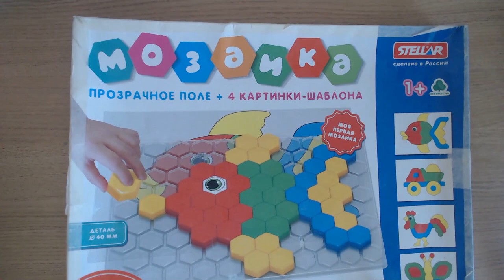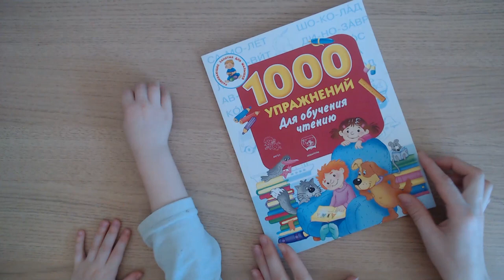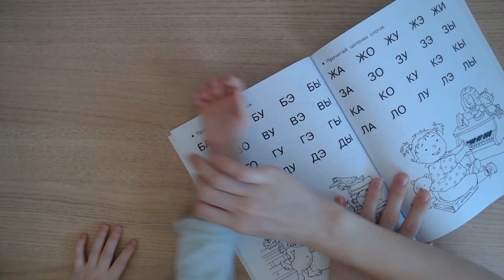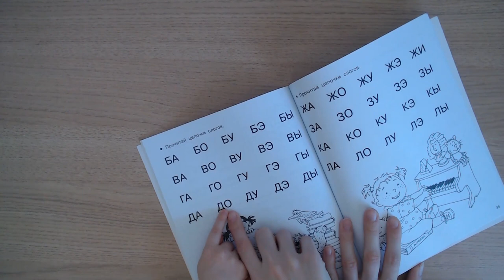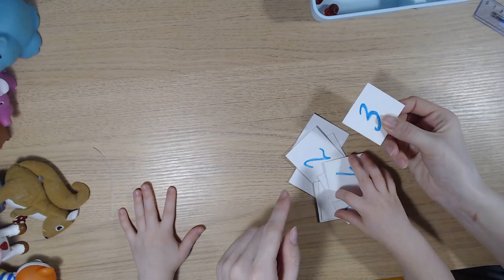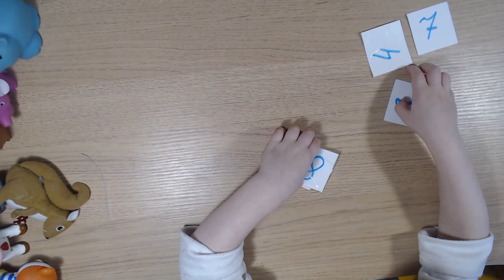Art Manij Занятия изучаем счет и алфавит